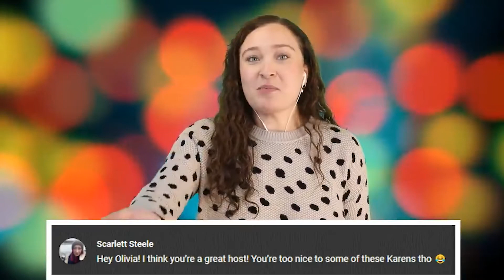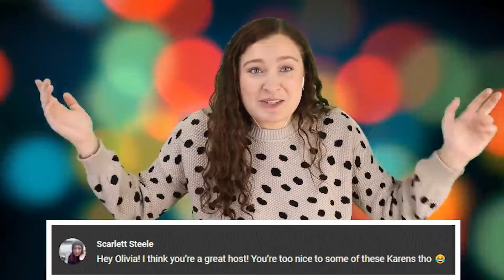Dumb People Who Got What They Deserved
LOL you have to see these dumb people who got what they deserved! It's a sweet taste of instant karma when people deserve it. Some of the dumbest people are also the most entitled people and that's why they get caught on camera having instant regret. No one wants their embarrassing moment getting caught in 4k but that's what happens when you act like a Karen in the wild. These funny fails are impossible not to laugh at but you can try. You can also try not to CRINGE at this epic fails compilation 2021 😅